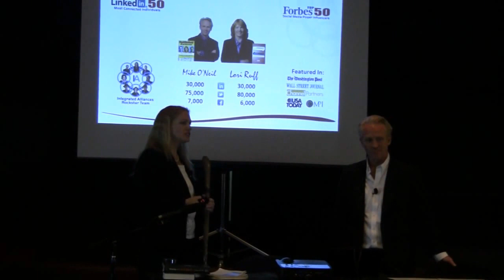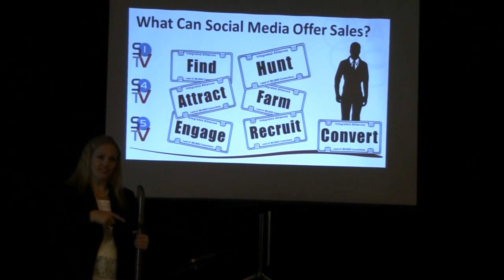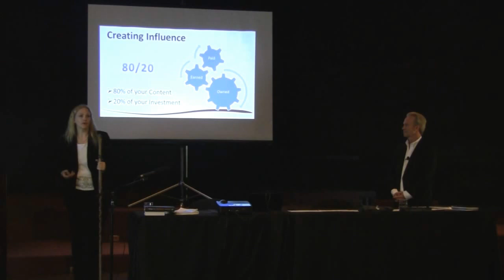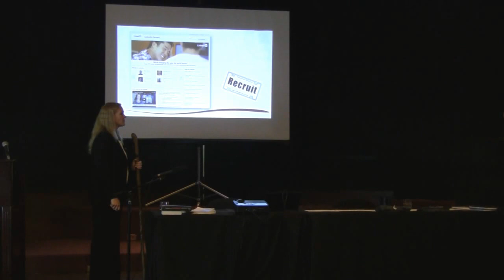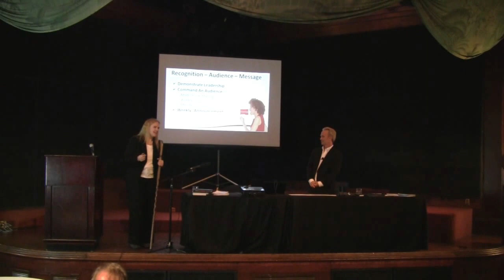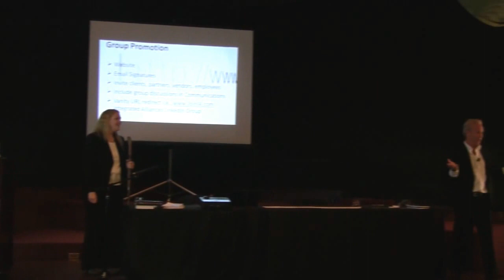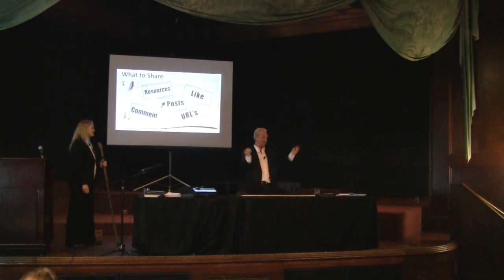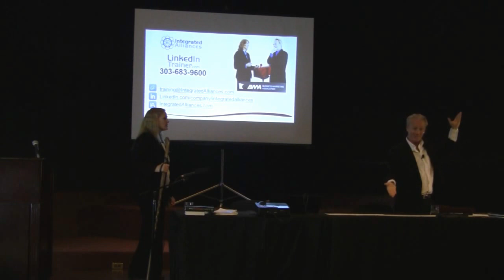Business Marketing Association Minnesota | Event Video | LinkedIn Rockstars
About Social Wendy Meadley/ Creative Director and Producer
Organizations secured me (and typically a project team) to provide transformative Executive MBA-credentialed leadership, director-level certified project management, creative design direction, web, mobile, digital media, and content production.

I work collaboratively with B2B and B2C organizations on their ongoing annual branding and communications initiatives, both external and internal.

My goal-centric approach inclusive of both business and marketing goals ensured viable operational implementation, P & L performance and program sustainability.

I readily simplify opportunities and challenges to their fundamental points and started with a fresh perspective toward a new and cost-effective solution for an initiative.

Vertical markets that Wendy Meadley has created multiple successful growth and marketing initiatives include: International Expositions (World Expos), United Nations Sustainable Development Goal Initiatives, Hospitality, Food + Cuisine, Travel + Tourism, Healthcare, Medical Device, Software, Technology, Transportation and Infrastructure, Retail, Membership, Non-profit, Professional Sports, Higher Education and Grassroots/ Civic/ Political.